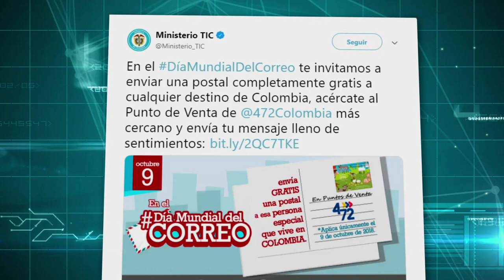Redes más cerca de TIC C40-N10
Lo más trinado en la semana de 8 al 14 de octubre de 2018